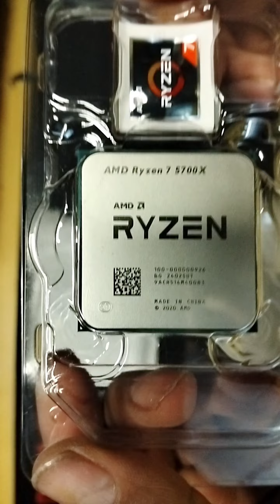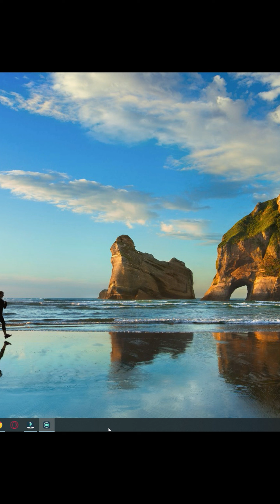شراء معالج Ryzen7 5700x من علي اكسبراز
صفحتي على الفيسبوك
Bigo Live : Dziri Gaming
قناتنا على التويتش
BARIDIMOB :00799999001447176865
COMPT EUR N° :
PUBG MOBILE ID: 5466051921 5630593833
الشراء من الانترنت
اغلاق الشراء من الانترنت الراجحي
برامج الشراء من الانترنت
تفعيل الشراء من الانترنت الاهلي
بطاقة الشراء من الانترنت البنك الأهلي
كيف اوقف عملية الشراء من الانترنت
كيفية الشراء من الانترنت مجانا
ايجابيات وسلبيات الشراء من الانترنت
ارخص مواقع الشراء من الانترنت
قوانين الجمارك الجزائرية الشراء من الانترنت
كيف الغي الشراء من الانترنت
كيفية الشراء من موقع علي بابا
b$
الشراء عبر الانترنت ebay
خرید اشتراک اونلی فنز
فافا
hâ
h mảrt
j.online usa
شراء ملابس اون لاين مصر
خرید اشتراک نتفلیکس
buy n
الشراء من الانترنت stc pay
الشراء عبر الانترنت pdf
q market persian
buy r
تريد لاين
وی شارژ
xchange98
x.commerce
x change store
buy y
قوانين الجمارك الجزائرية الشراء من الانترنت 2023
قانون الشراء من الانترنت في الجزائر 2023
ضريبة الشراء من الانترنت في الجزائر 2023
قانون الشراء من الانترنت في الجزائر 2024
4 payment
8*.com